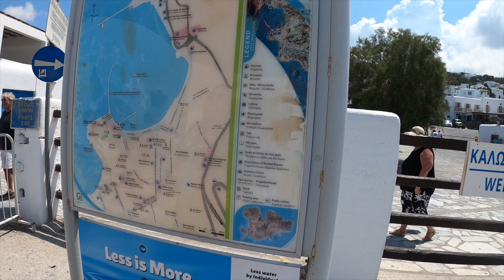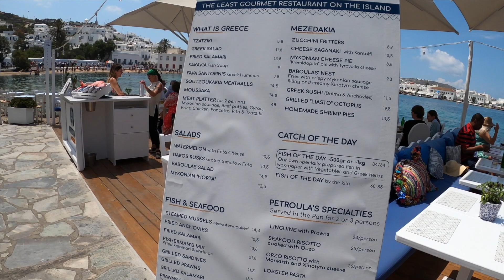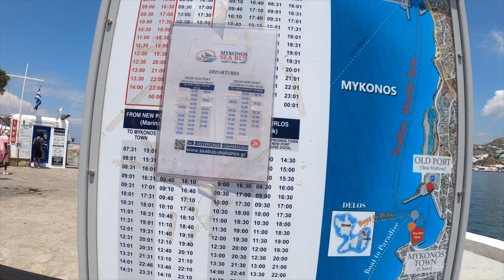ONE DAY IN MYKONOS GREECE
Mykonos is an island in the Cyclades group in the Aegean Sea. It's popularly known for its summer party atmosphere. Beaches such as Paradise and Super Paradise have bars that blare thumping music. Massive dance clubs attract world-renowned DJs and typically stay open well past dawn. Iconic landmarks include a row of 16th-century windmills, which sit on a hill above Mykonos town.A GOOD TIP AFTER WALKING AROUND SHORE   GET THE BOAT BACK TO THE NEW PORT 2 EUR  .